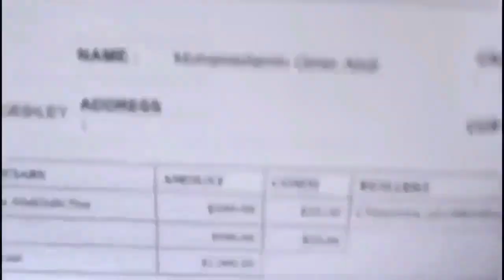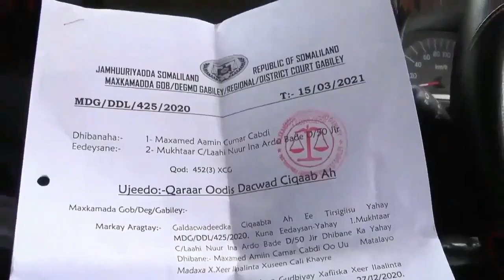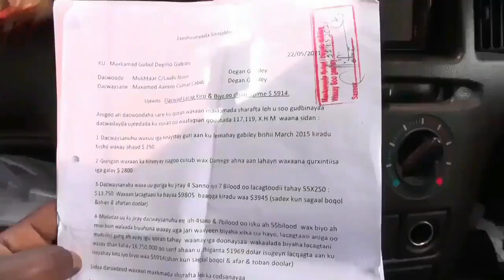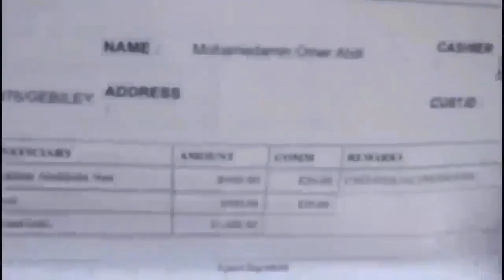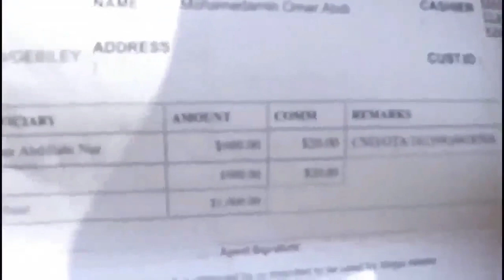"Tacadi Iyo Jidh Dil Ayuu Ii Geystay Maayarka Gabiley" Aqoonyaha Mukhtaar